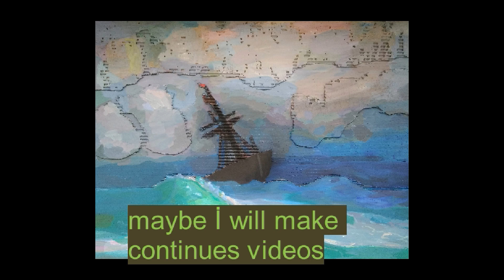Video about 'Cartonage' technique.